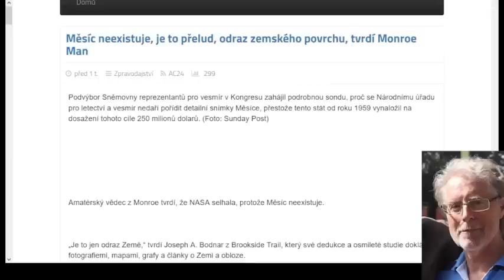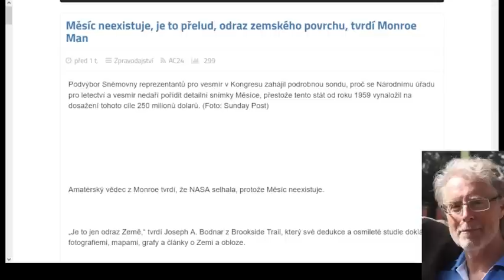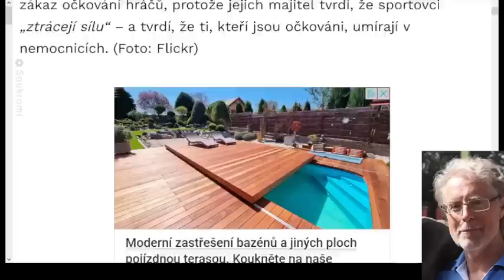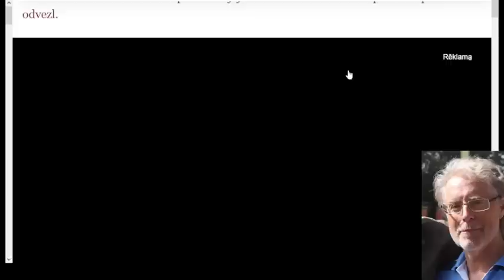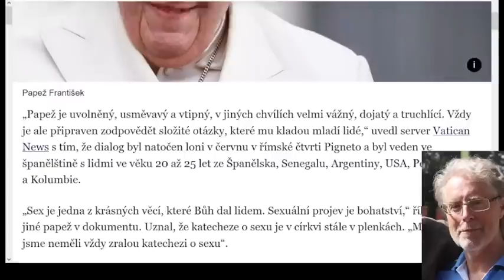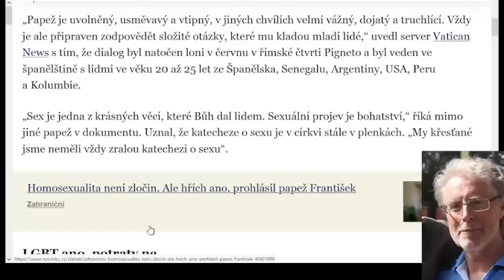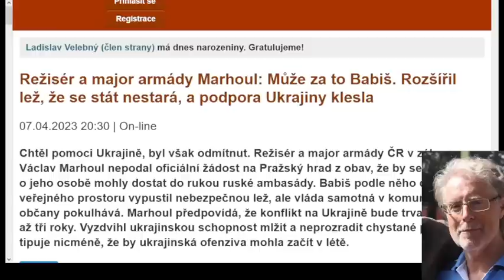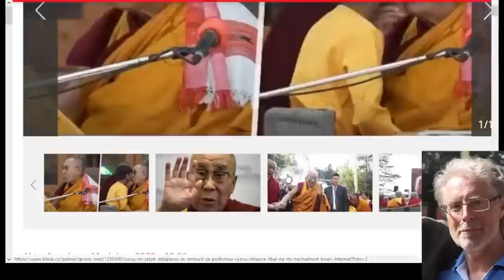2023 04 11 - M.Zelenka 450 Fraktální uspořádání Teoversa